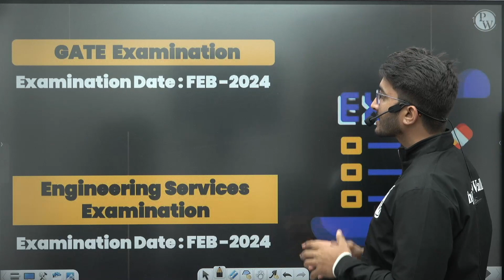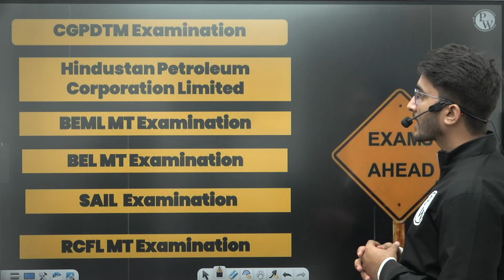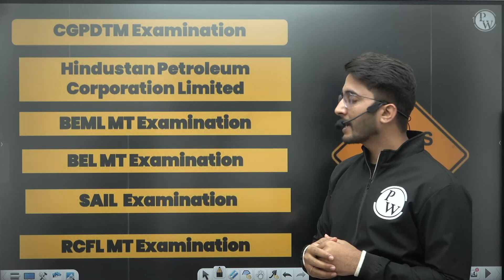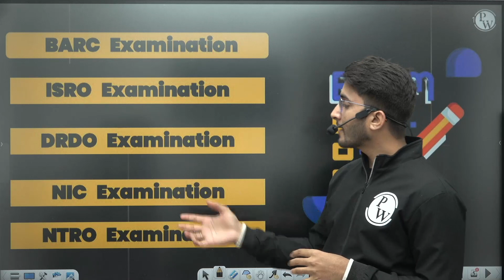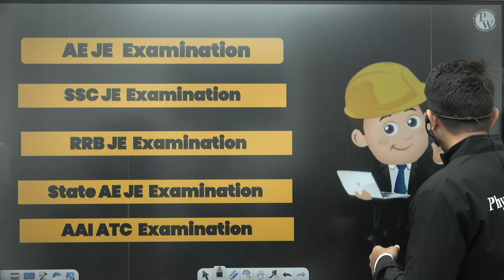List Of Upcoming Important Exam & Vacancies For Engineers In 2024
Explore the future of engineering in 2024! Our video reveals the anticipated vital exams and job prospects for engineers. We delve into PSUs, government roles, and prestigious entrance exams across engineering disciplines, providing essential details on dates, eligibility, and application procedures. Stay ahead with this comprehensive guide to upcoming opportunities!